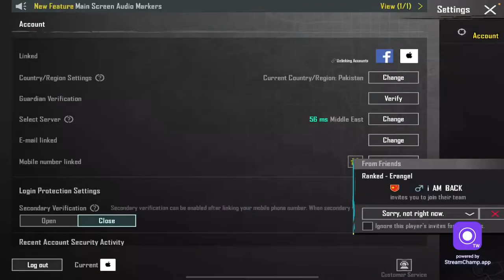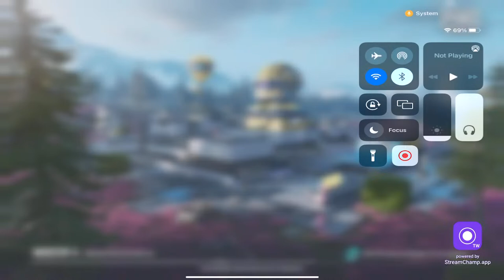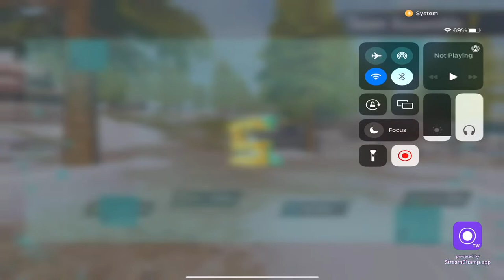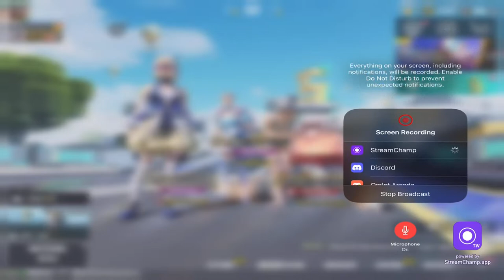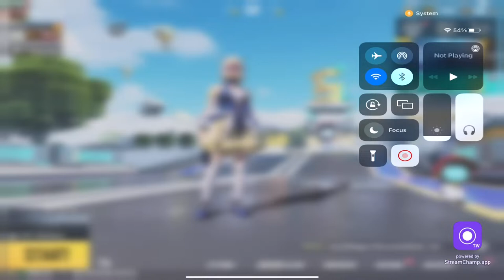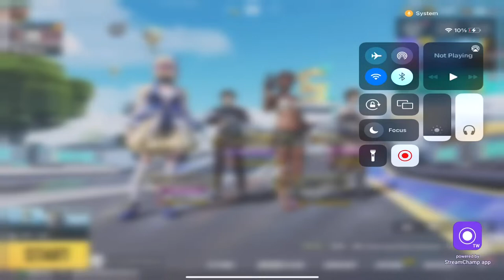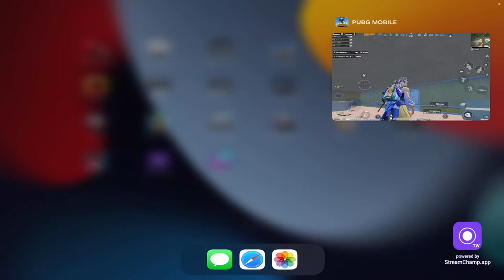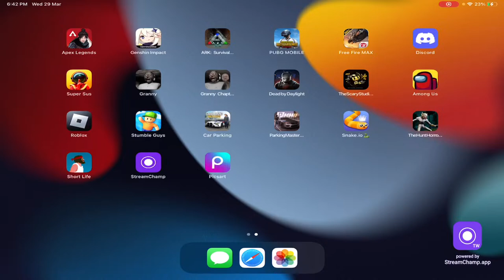🔴 Let's Play A Match In Chill Mood [PUBG MOBILE STREAM WITH BULBUL LIVE]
IGNORE TAGS.